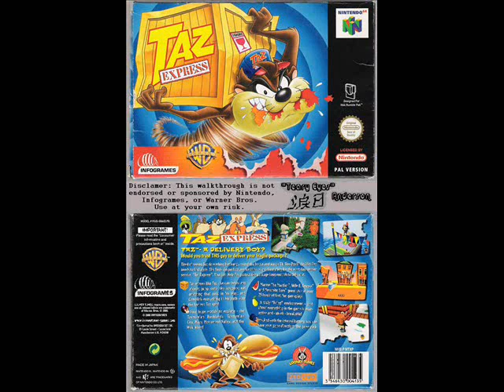Taz Express, Part 003. Stage 2-1, Big City, Small Taz